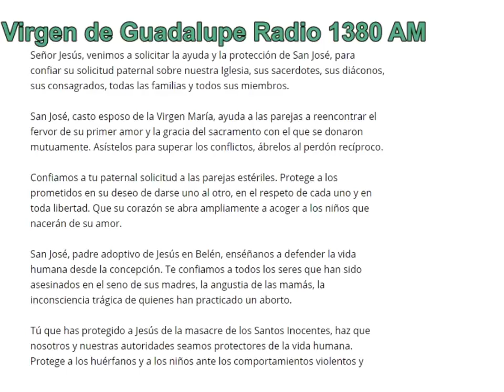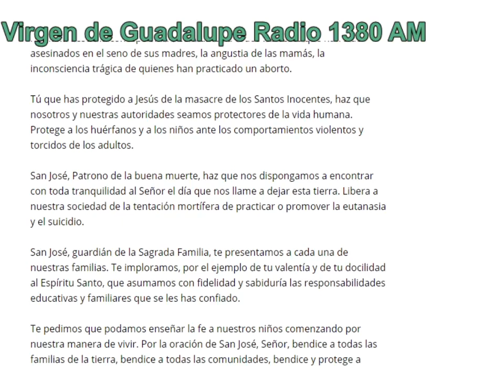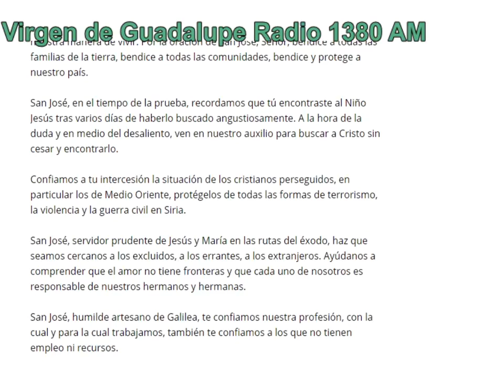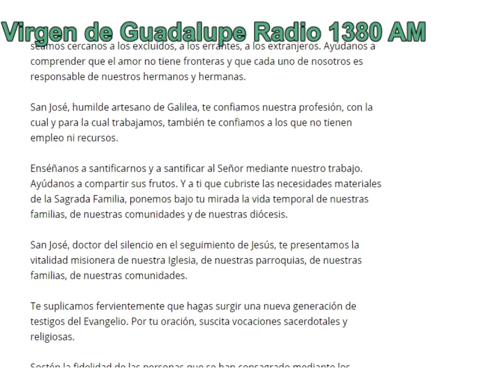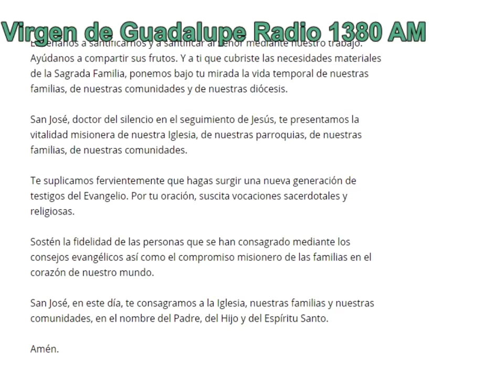Hoy es la Solemnidad de San José, Esposo de la Virgen María y Patrono de la Iglesia Universal.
Gloria Coronado en su programa "Algo sobre Nosotros" por Virgen de Guadalupe Radio 1380 AM desde San Antonio, Texas